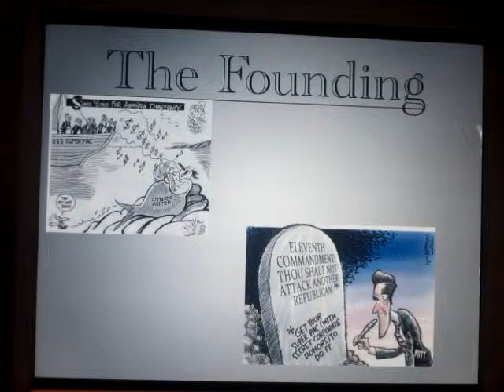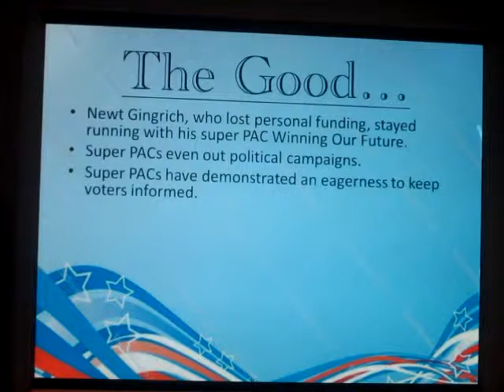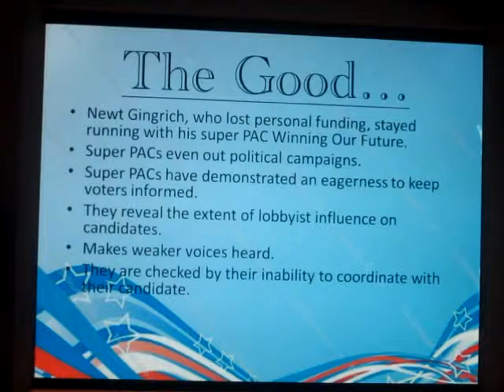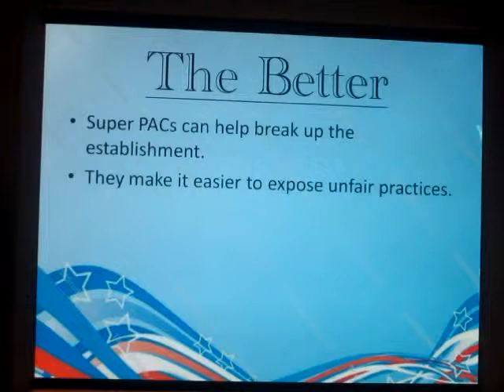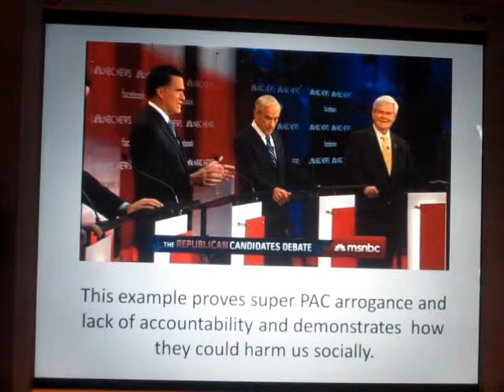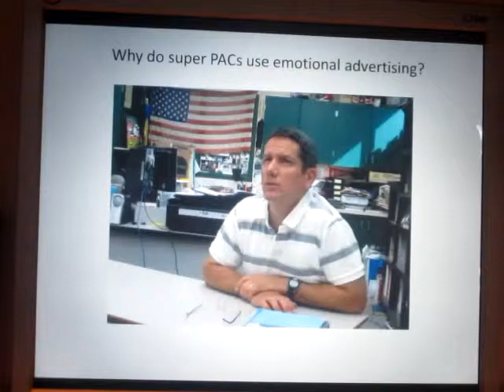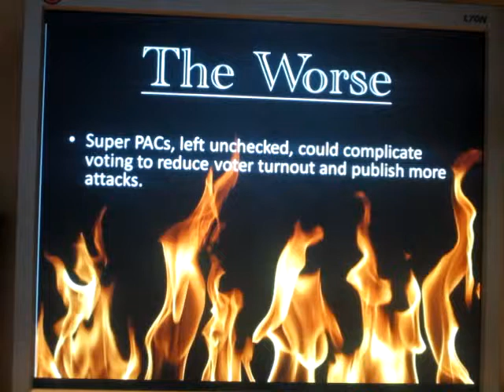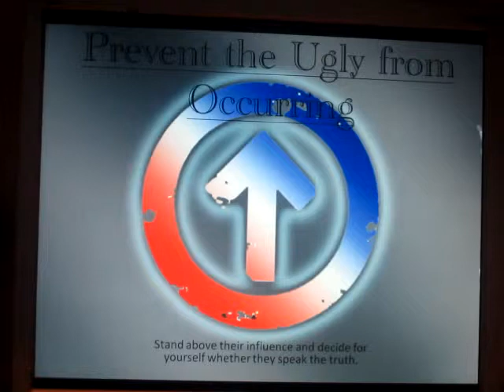Super PACS Final Eng project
The final project!!!